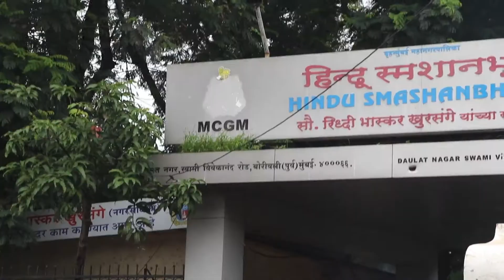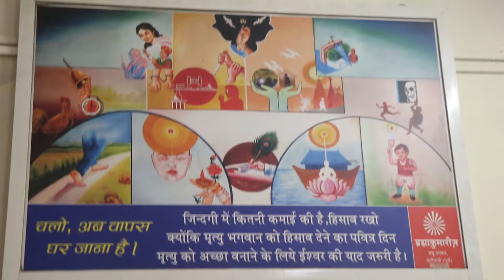Mother of Yogesh Lakhani Smt. Kusumben Jeevanlal Lakhani was cremated at Borivali